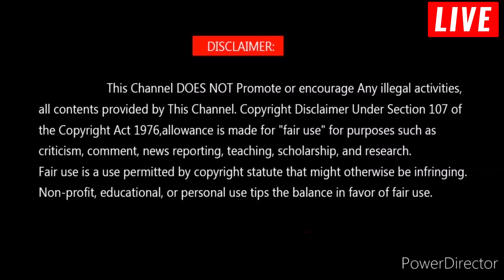சக்திவாய்ந்த பரிகாரமுறை! இதையெல்லாம் செய்தால் உங்களிடம் பணம் கொட்டும்! LIVE